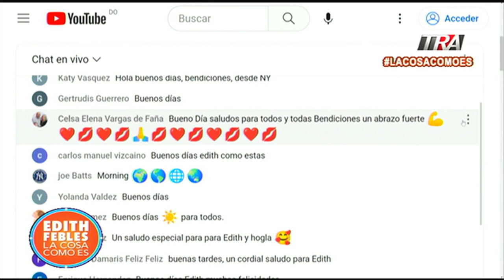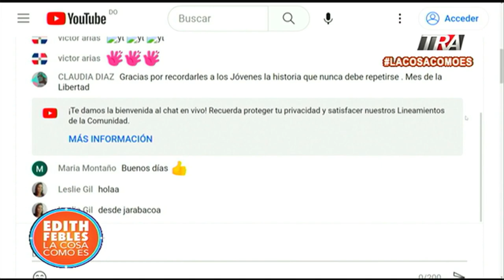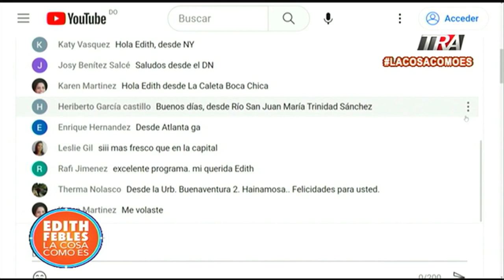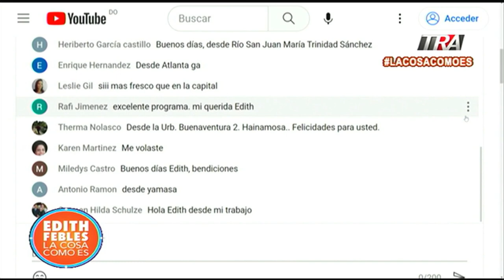Quejas por ruido y desorden en varias provincias del país